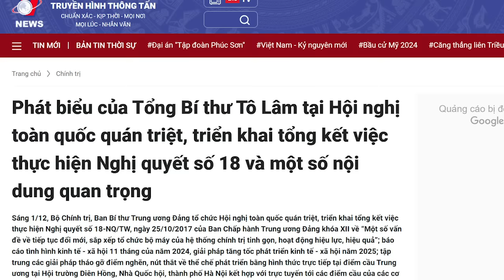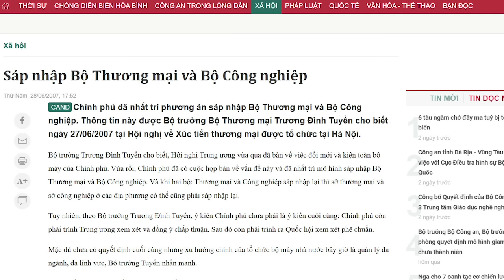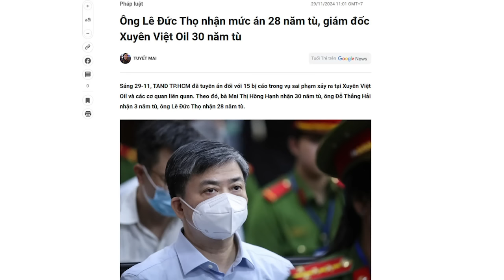Thừa hưởng “lò” của ông cụ chưa đủ, Tô Tổng được Ba Dũng “vẽ” thêm cho công cụ thanh trừng mới?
Một chính sách dưới bàn tay của những cáo già chính trị bao giờ cũng có 2 mặt - mị dân và mục đích thực sự.

Xem bài chi tiết tại:
Hoặc: